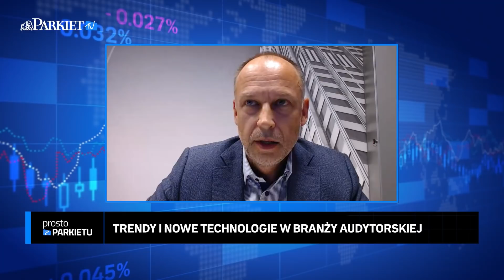Czas wielkich zmian w audycie?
Cyfrowa rewolucja zmienia nie tylko gospodarkę, ale również model funkcjonowania firm audytorskich. Przyszłość audytorów kreśli Piotr Wyszogrodzki, partner zarządzający działem audytu w PwC.